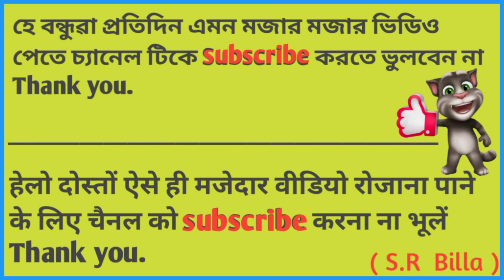Billu eating ice cream | talking Tom comedy | funny ice-cream video | S.R Billa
Billu comedy 2022
Billu comedy video 2022
Billu ki comedy
Talking tom comedy
Talking tom video
Talking tom funny video
Billu comedy video Shorts
Billu new song video
Billu comedy
mirchi colour funny talking Tom comedy video
talking tom lipstick | funny videos | Tom a ...
billu bursh comedy new video @MK Billu
taking tombillu mirchi colurful funny...
talking tom eating funny video
talking Tom
cat talking tom cake chilli eating mirchi